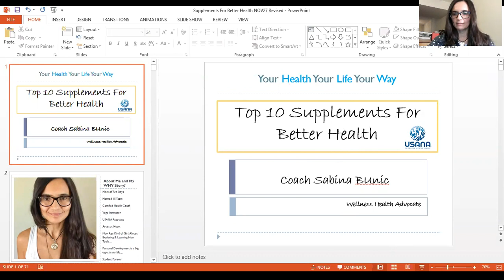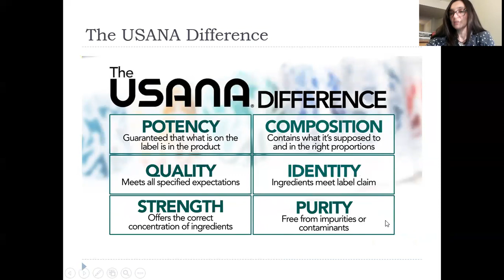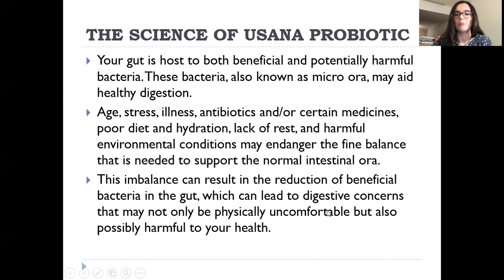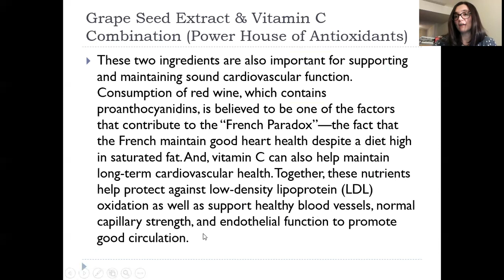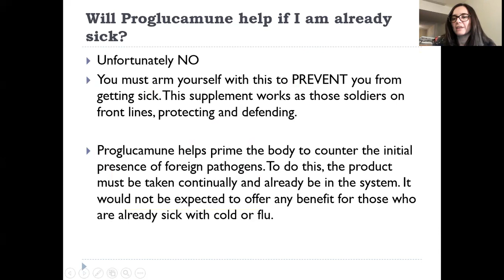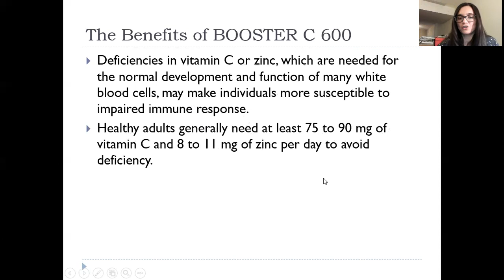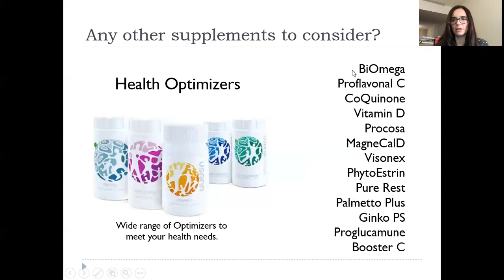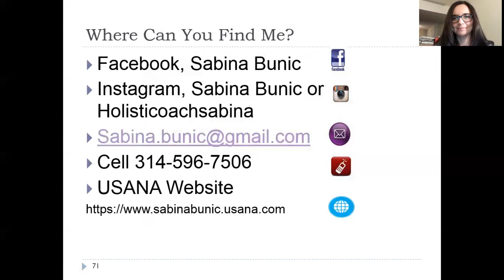Top 10 Supplements for Better Health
Top 10 supplements for better health. Are you wondering which supplements to take to optimize your health? Well, this video is for you. Tons of good information. You can go to my website and review products and prices OR